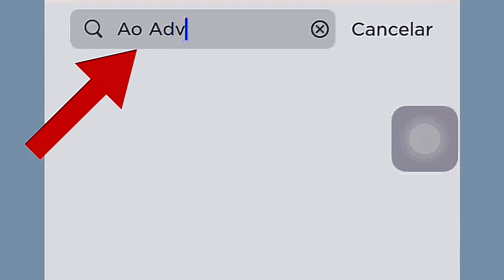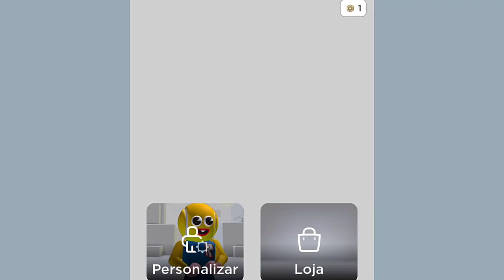GRÁTIS NO ROBLOX PRANCHA DE SURF [ SAIBA COMO]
[Parte 4 ]
Saiba como conseguir uma prancha de surf ACESSÓRIO DE CINTURA totalmente grátis no roblox .